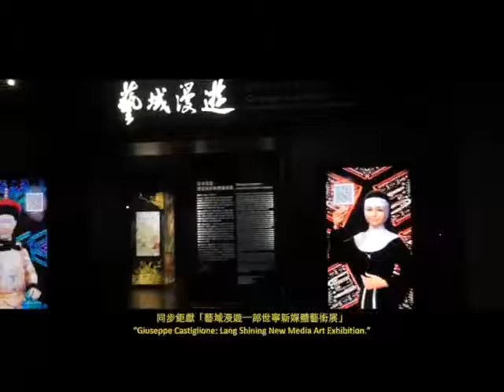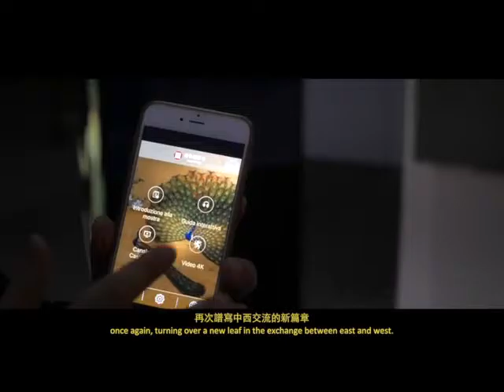Giuseppe Castiglione: Lang Shining New Media Art Exhibition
In 2015, “The Giuseppe Castiglione—Lang Shining New Media Art Exhibition,” opened in two locations:
(1) National Palace Museum in Taipei, Taiwan, from October 18th 2015
(2) Basilica of Santa Croce, Florence, Italy, from October 31, 2015.

The National Palace Museum (hereafter referred to as the NPM), in order to keep cultural art and artifacts apace our present age of information, digitization, democratization, and globalization, has brought his works to the digital world in a way that mingles the real with the virtual. The NPM envisions the "Giuseppe Castiglione--Lang Shining New Media Art Exhibition" as an exhibition most in tune with the current state of art museums as that which extends beyond the physical exhibition space. Originally, this new media art exhibition was designed as a multimedia companion to “Portrayals of a Brush Divine,” an exhibition of Castiglione’s paintings housed at the NPM in Taipei. However, this exhibition has since evolved into the role of cultural ambassador. Three hundred years after Castiglione’s coming to China, using digital media, the NPM is finally able to bring his work back to his homeland. The National Palace Museum worked with curators from the Basilica of Santa Croce to refashion, "Giuseppe Castiglione: Lang Shining New Media Art Exhibition" for European audiences by bringing Castiglione's art back to his home town in both original and modernized forms.